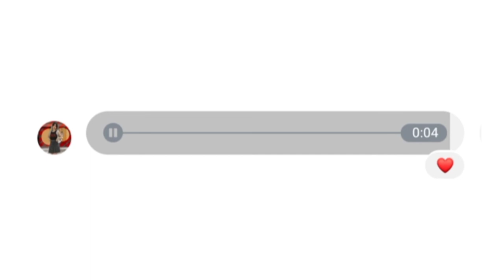Corduroy Dreams | Rex Orange County (short cover)